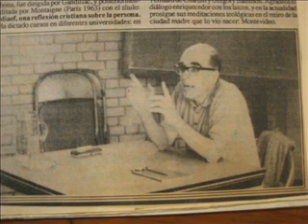Juan Luis Segundo--Bernanos y Peguy (2)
Esta es un cassette de Juan Luis Segundo habla. Hecho 1 Nov 1980.

Fabricado por Matthew Tennant (Twitter @theologymatt)